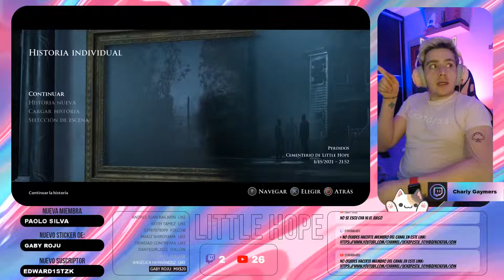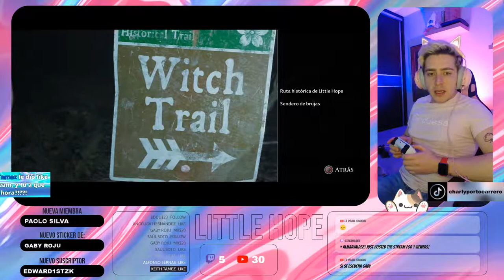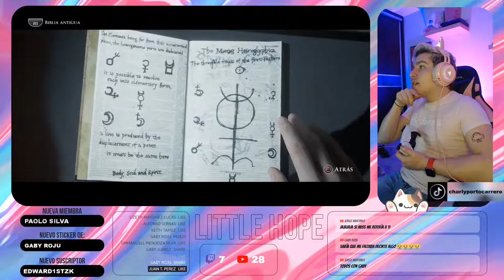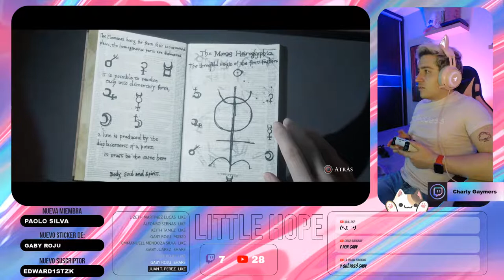LITTLE HOPE | PARTE 3 | CHARLY GAYMERS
🎀CÓDIGO DE CREADOR DE FORTNITE:
CARLOS-PORTOCARRERO

Holi gaymers
Como no hubo clase el viernes, se las voy a reponer hoy. Asi que a gritar se ha dicho!!!

*** TODOS LOS COMANDOS DEBEN DE IR CON UN SIGNO DE ADMIRACIÓN AL PRINCIPIO***

!charlos: Publica en el chat cuantos "Charlos" tienes.

!oyecharly: Escribe este comando  junto con una pregunta y se publicará una respuesta en el chat (Las preguntas deben de ir orientadas a respuestas de "si o no") ESTAS SON PREGUNTAS DE BROMA PARA RESPUESTAS DE BROMA, TIPO: !oyecharly mañana me va a besar mi crush? Y EL CHATBOT TE RESPONDERÁ: No es muy probable. O ALGO ASÍ.

!rifa:Cuando se abra la rifa para algún giveaway éste será el código que deberás escribir en el chat para  poder participar (El costo para entrar a la rifa es de 50 Charlos)

¿QUE SON LOS CHARLOS?
-  Los Charlos son "monedas" virtuales que ganas por estar activo  en el chat y por pasar más tiempo viendo la transmisión.
- Entre más tiempo acumules viendo las transmisiones de los "Jueves de EN VIVO" más Charlos tendrás.
- Todas las transmisiones acumulan charlos

¿PARA QUÉ SIRVEN LOS CHARLOS?
- Sirven para participar en apuestas dentro del chat, comprar un lugar en la fila para jugar conmigo, o entrar a sorteos o giveaways.